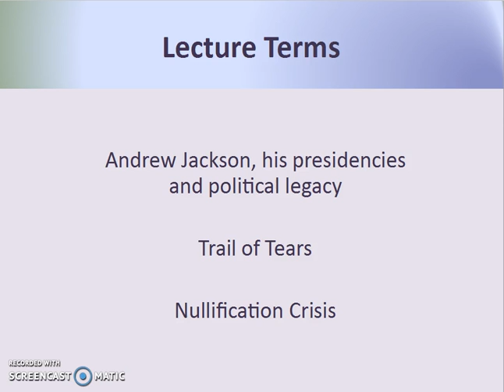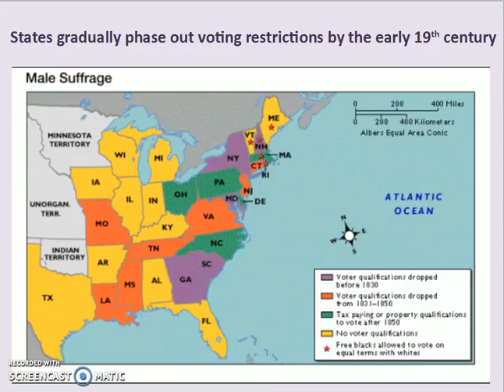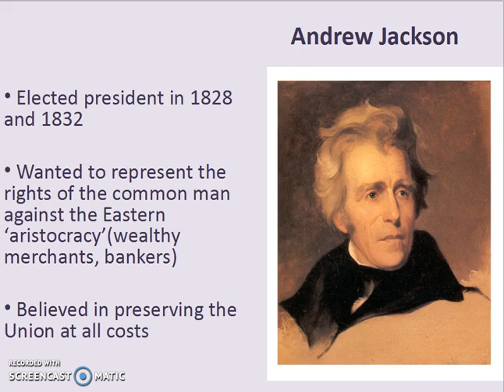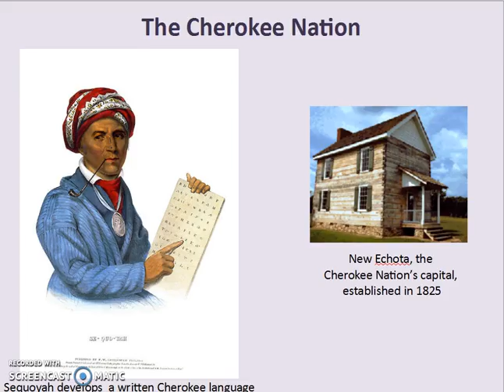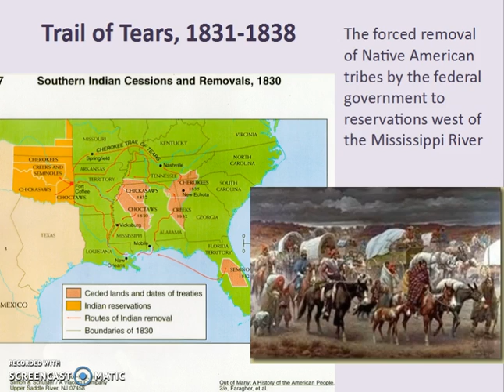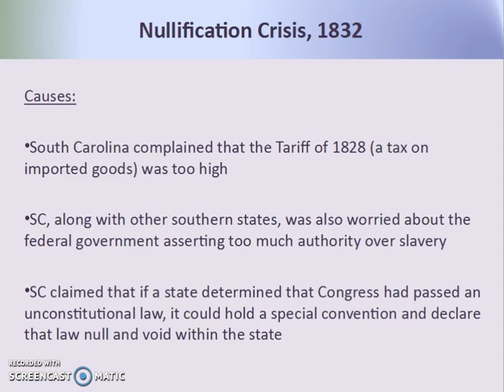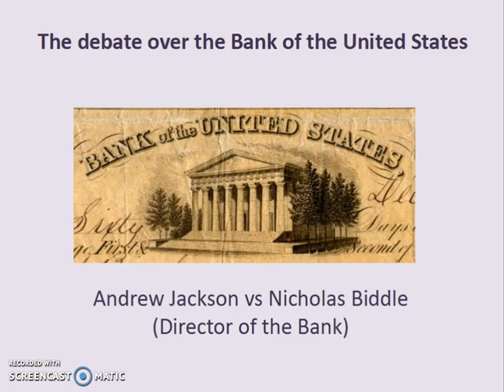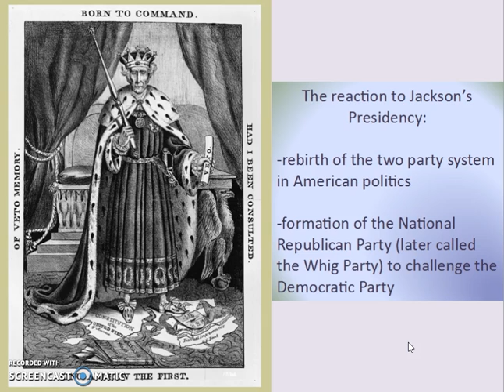Lecture 15 - Jacksonian America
How Andrew Jackson's presidency reshaped American politics.